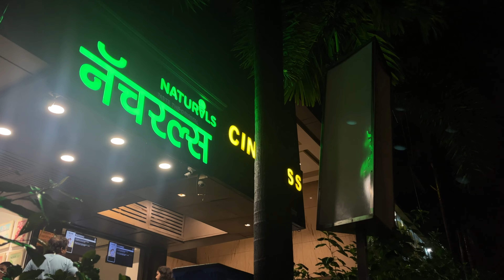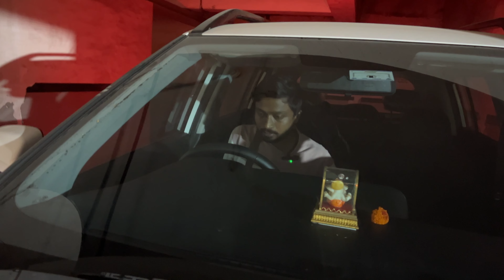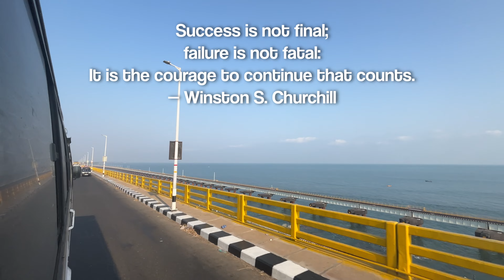Failing Smartly (Life Update After 6 Months) | Welcome to My Vlogs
Welcome to my vlogs once again,
In this vlog I will show how to fail smartly & not to get demotivated!
Starting my vlogs again after 6 months, let's see how it goes ;)
आजच्या विडिओ मध्ये तुम्ही बघणार आहात
आणि जर आजचा विडिओ आवडला असेल तर जरूर like करा आणि विडिओ कसा वाटला ते comment करून सांगा आणि जर चुकून 😬 subscribe केल नसेल तर जरूर subscribe करा म्हणजे मी जेव्हा जेव्हा video upload करेण तेव्हा सर्वात आधी तुम्हाला कळेल,

माझे इतर social media handles:-

माझी bike :- Apache 200 4v ABS Racing Edition
Some of my series are as follow:-